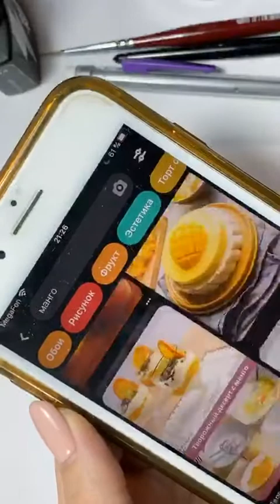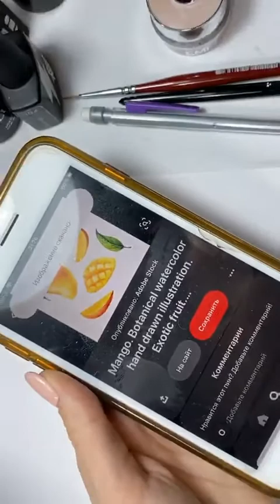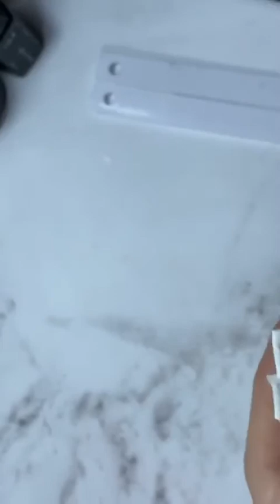zavorotynskaya nails Фрукт груша01